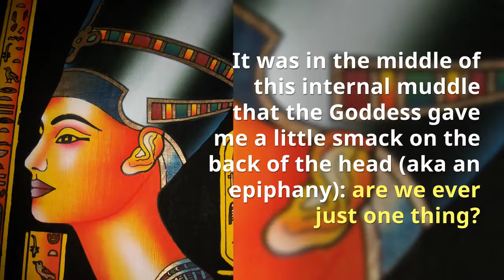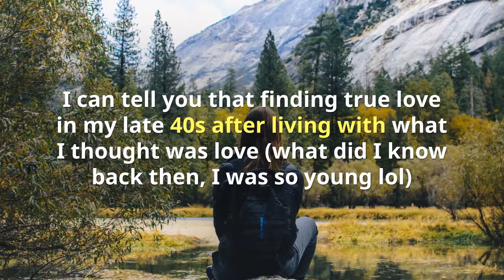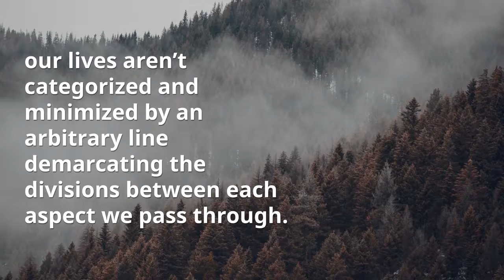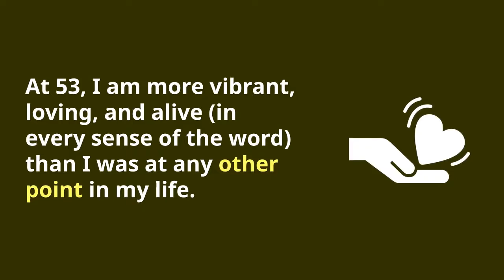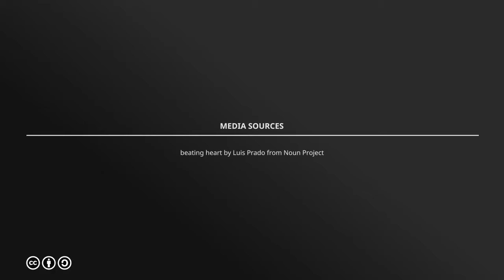The Crone in My Mirror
What does being a Crone really mean? And, does reaching a certain age, make one a Crone?